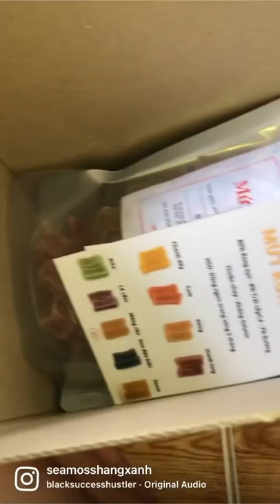Thank you everyone for never quit sea moss business